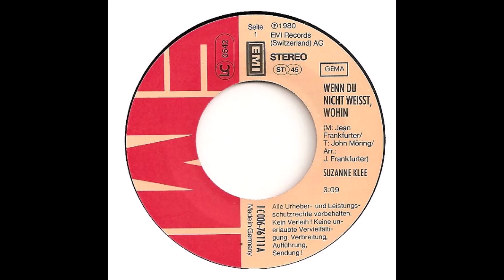Suzanne Klee - Wenn du nicht weißt, wohin